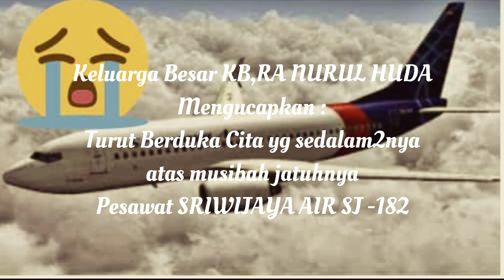Doa Sejagat Raya Aamiin#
Banyak intropeksi diri dengan adanya musibah yang sedang terjadi dalam bentuk apapun,semoga cukup sampai di sini & kedepan diberi yg terbaik semuanya.Sekiranya yg mau bebaik hati mengucapkan Aamiin,semoga tujuan baik anda terkabul Aamiin.